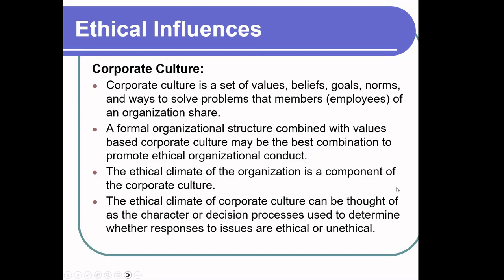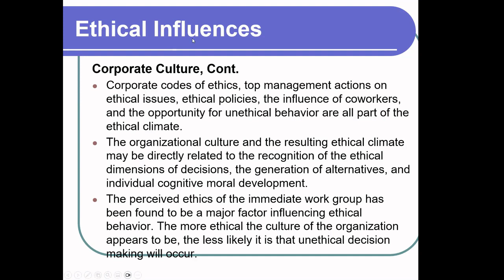Corporate Culture (Business Law 101, Episode 200)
It’s not just mega-corporations – even little Mom and Pop businesses have a corporate culture, and small business owners should be every bit as concerned with making sure theirs is a positive one. Learn more this week on Business Law 101!

Thanks for joining me for this episode! I’m a Houston- based attorney, run an HR Consulting company called Claremont Management Group, and am a tenured professor at the University of St. Thomas. I’ve also written several non-fiction political commentary books: Bad Deal for America (2022) explores the Vegas-style corruption running rampant in Washington DC, while The Decline of America: 100 Years of Leadership Failures (2018) analyzes – and grades – the leadership qualities of the past 100 years of U.S. presidents. You can find my books on Amazon, and me on social media (Twitter @DSchein1, LinkedIn @DavidSchein, and Facebook, Instagram, & YouTube @AuthorDavidSchein). I’d love to hear from you!